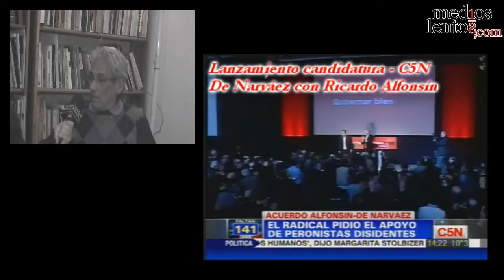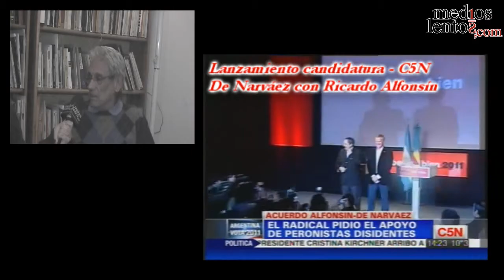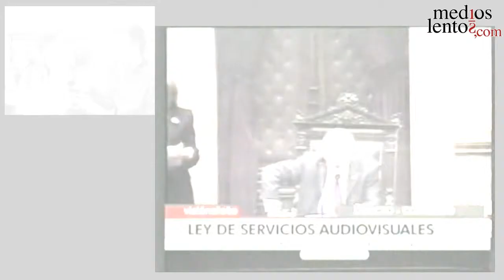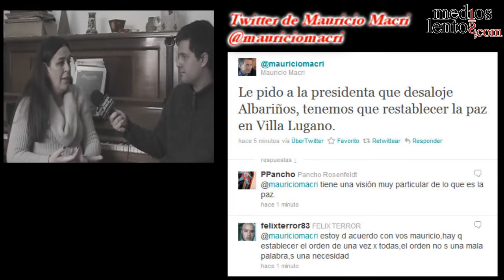RUMBO A LAS ELECCIONES 2011 Parte II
En vista de las Elecciones 2011 Medios Móviles dialogó con Lila Luchessi y Dardo Castro.
*Lila Luchessi es Dra. En Ciencias Políticas (Universidad de Belgrano) y Lic. en ciencias de la comunicación (UBA) . Es Analista de Medios, y Profesora-investigadora de la Facultad de Ciencias Sociales (UBA).
*Dardo Castro es Periodista, Analista Político y Docente de TEA.
En esta segunda parte del análisis sobre las Elecciones 2011, buscamos profundizar sobre los distintos aspectos políticos actuales, como fueron los procesos de transición de los últimos gobiernos, también definir y aclarar el panorama político del momento en vista a las elecciones presidenciales y ahondar sobre la conflictiva relación entre los medios de comunicación y la política.